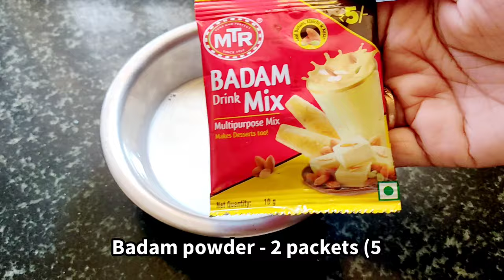ಅಕ್ಕಿ ಪಾಯಸ/Simple rice kheer/Rice kheer recipe in Kannada/akki payasa in Kannada